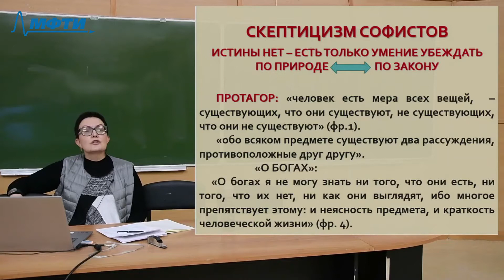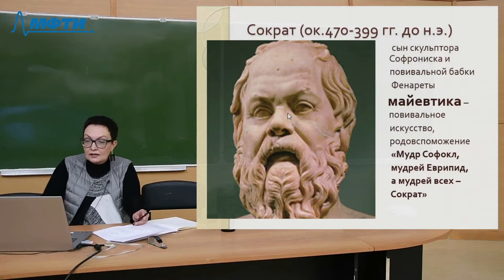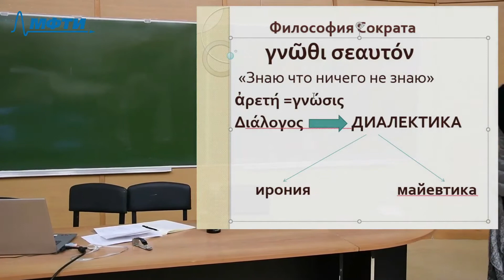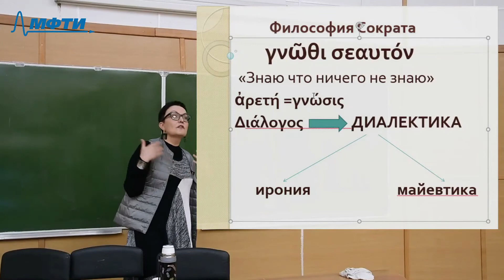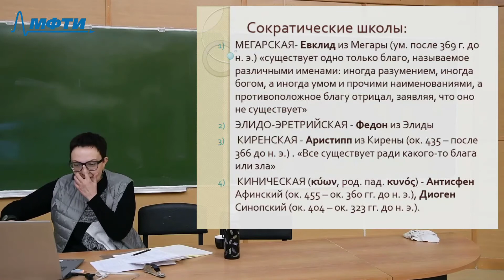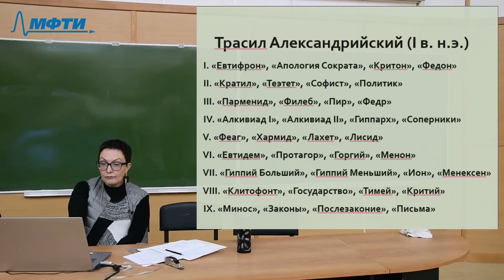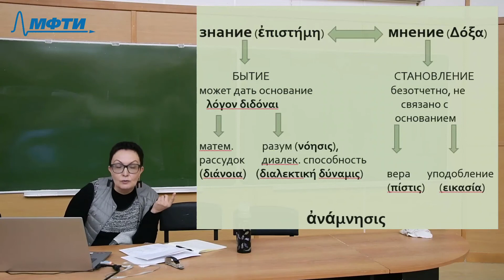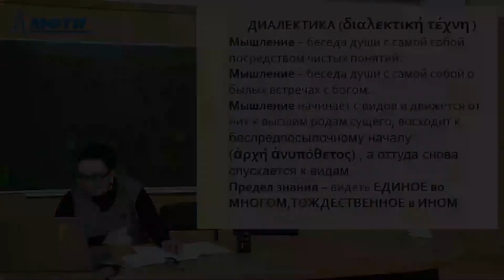"Философия", Железнова Н. А. 05.03.2021г.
Описание занятия: Сократ. Платон

Предмет: Философия
Тип занятия: Лекция
Преподаватель: Железнова Н. А.
Физтех-школы: ЛФИ

Таймкоды: